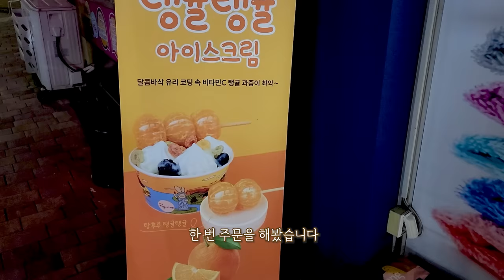탕후루 리얼사운드 먹방 | Tanghulu Eatingshow MUKBANG ASMR